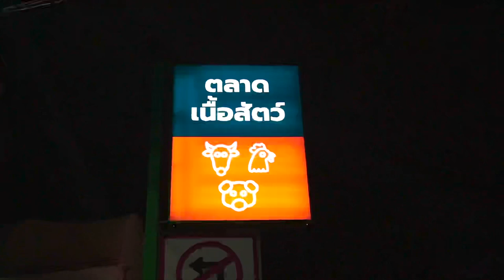Most Sharpest Knife - How to Sharpen Sharpest Butcher Knife - Sharpest Knife For Butcher a Pig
Tel :
Price :
Location :

Hope you happy and enjoy For Watching SpeedFoods Video.

P.S What Kind of Thai Food Do you Want to Watch.

SpeedFoods